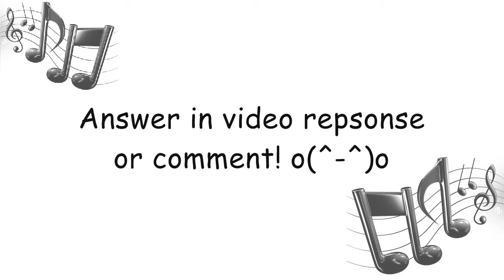Let's Start A Convo! Ep4Se1 - Stuck In My Head! DX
Yup! It's Eppy 4!! ^^

This week's question is about songs that get stuck in your head!! DX

What songs get stuck in your head? Do you love or hate them?

Haha! Typo at 2:41

CREDITS
Editing: xrarelightx
Editors: Windows Movie Maker, Prism Video Converter & Windows Paint
Image: (will find the link soon! DX )
Music: Bibbity-Bobbity-Boo & Land of Departure Battle Theme by Yoko Shimomura from Kingdom Hearts Birth By Sleep